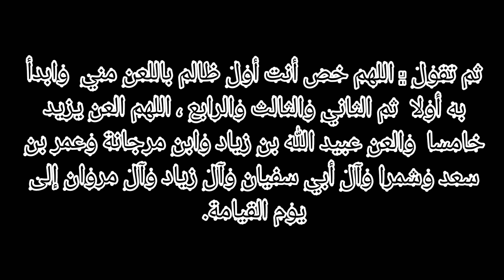زياره عاشوراء مكتوبه ♥️🌜اسالكم الدعاء🦋💚